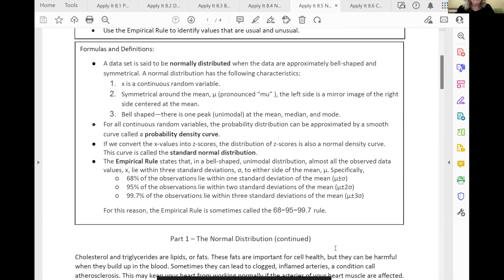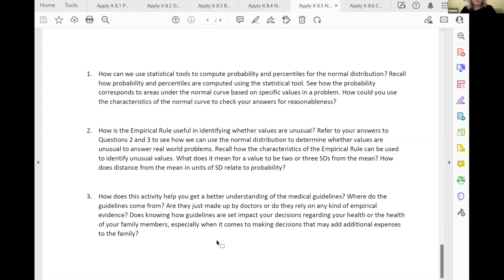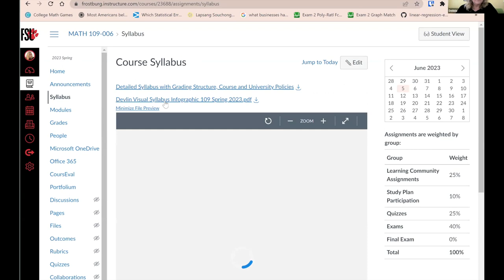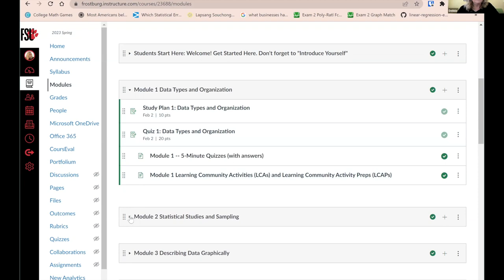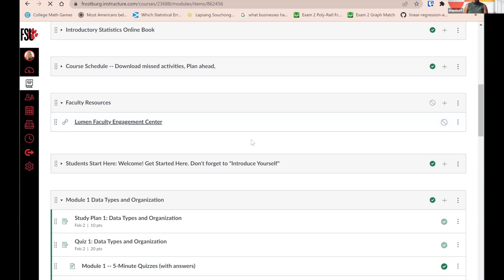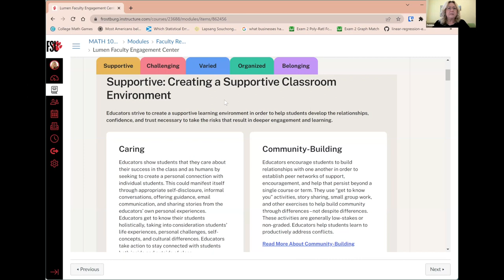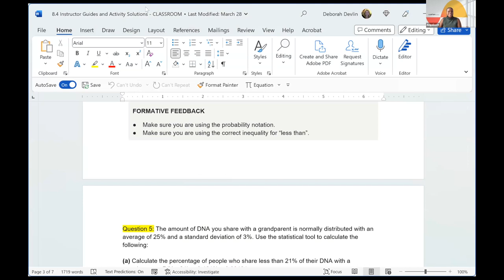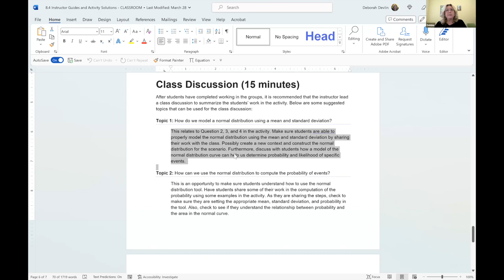Using Lumen One for In-person Instruction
See how instructor Debbie Devlin uses Lumen One to teach in her in-person classes. In this video, you will see helpful tips on using the various resources and tools available in Lumen One for teaching in a face-to-face modality.